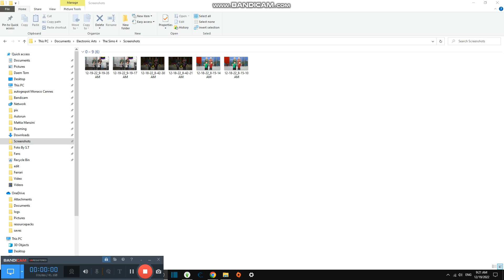Playing Christmas Trivia Game #3,329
Today we are playing Trivia Games with Christmas And it will be amazing game it is easy right now